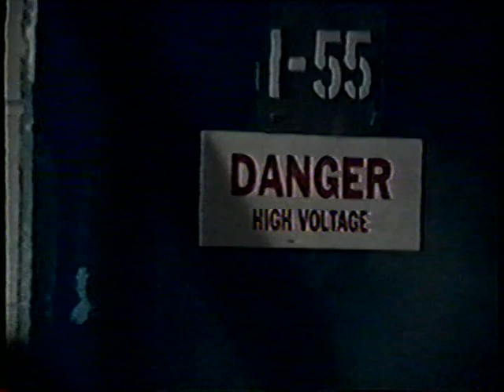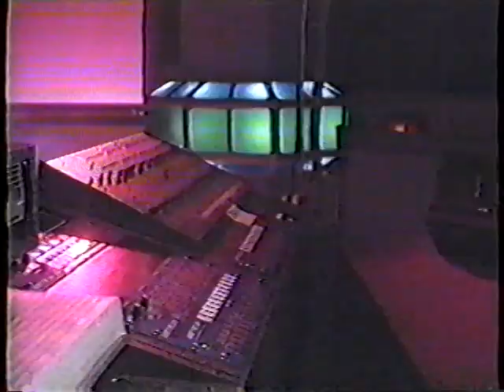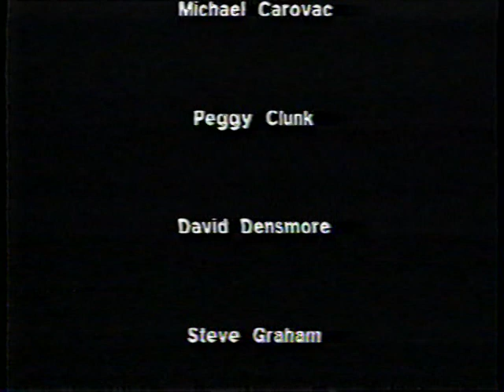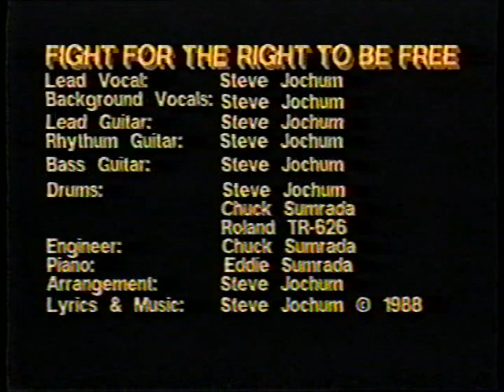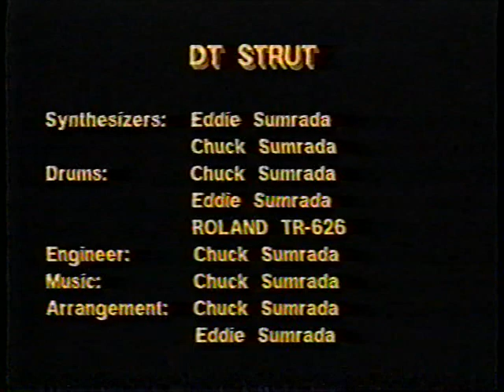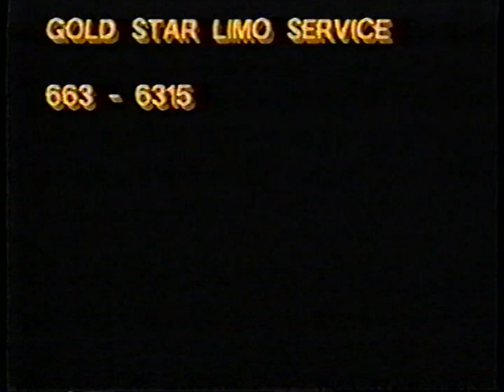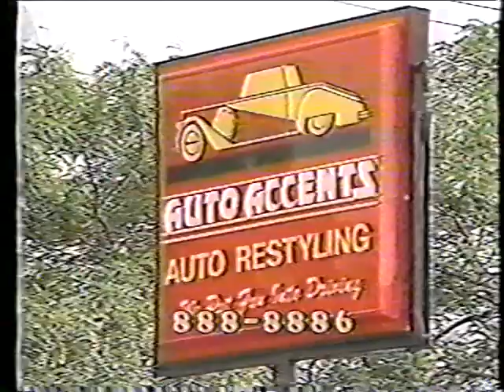D.T. in Dawg Territory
Cleveland Browns player Mike Golic meets D.T. (D'ruhaul Temahawk), an alien Fetchball player who has been kidnapped so he will miss his teams championship game. Together, the Browns race against the clock to make sure D.T. returns home in time.